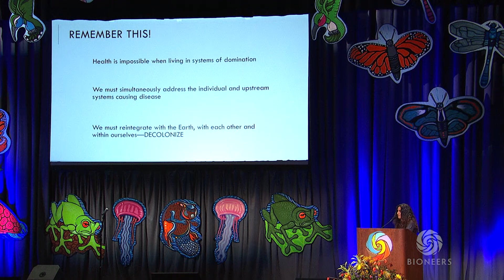Rupa Marya - To Promote Public Health, We Must Decolonize (short clip) | Bioneers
This is an excerpt of keynote speech delivered at the 2018 National Bioneers Conference.

Health visionary Rupa Marya, Associate Professor of Medicine at UC San Francisco and Faculty Director of the Do No Harm Coalition, urges us to radically re-envision and expand our concept of medicine to encompass and address the health impacts of poverty, racism and environmental toxicity.

She has been working to make visible the health issues at the nexus of racism and state violence through: her medical work; The Justice Study (national research investigating the health effects of police violence on Black, Brown and other disenfranchised communities); helping set up a free community clinic for the practice of decolonized medicine under Lakota leadership at Standing Rock (the Mni Wiconi Health Clinic); and international outreach with her band, Rupa and the April Fishes.

To find more talks like this one, along with engaging articles, interviews, podcasts and ways to take action,